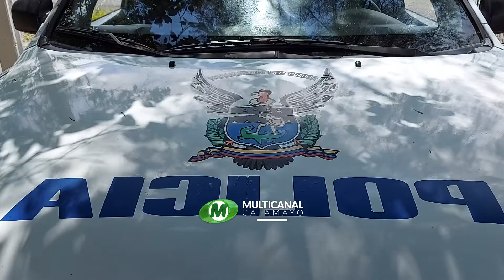Detienen a dos presuntos delincuentes a bordo de motocicleta, donde trataron de evadir el control